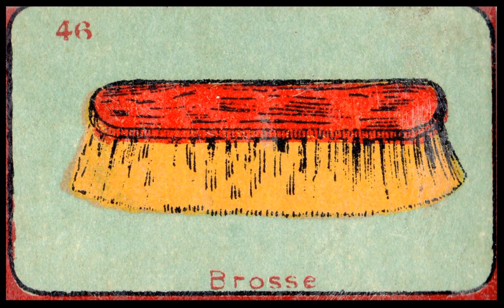Petite pagaille #7 w/ Pierre (l'oeil de l'aigle) ➜ Efferalgang Radio